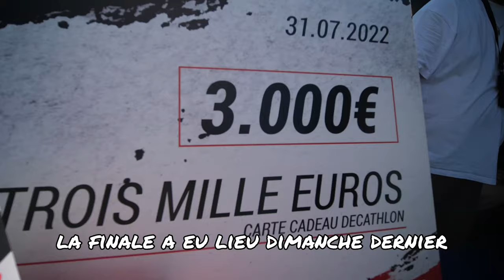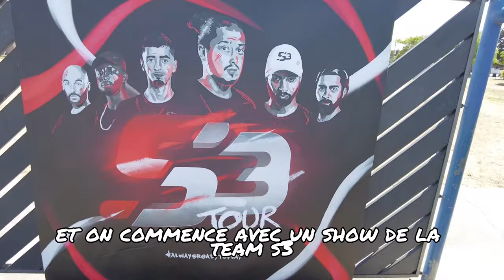IL PREND 3 PETITS PONTS EN 15 SECONDES !